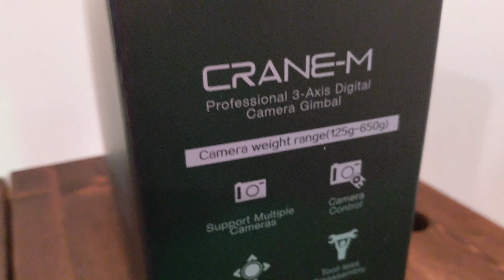Camera Gimbal Stabilization - Zhiyun Crane M 3-axis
Getting smooth video can be tough, a camera gimbal or stabilizer can be just what you need to get that smooth video!

Zhiyun Crane M 3-axis gimbal -
Sony a6500 -
GoPro Hero 5 -